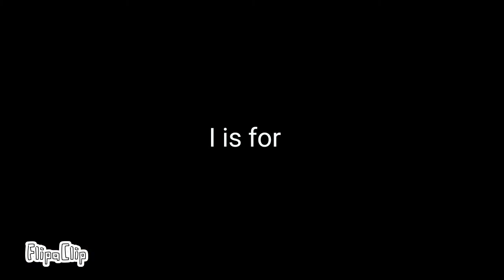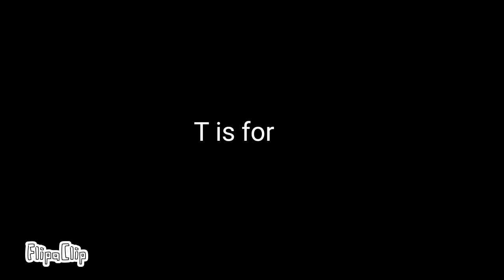My Alphabet Video